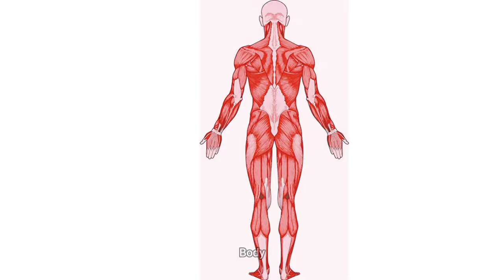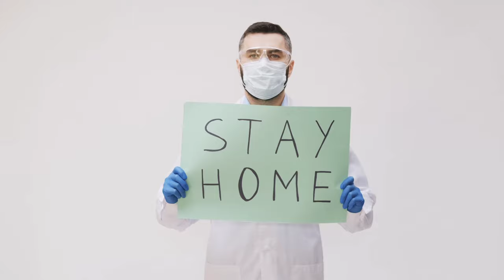काले कवक का कारण क्या है | 😨 What Is The Causing Of Black Fungus 😱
In this video you know about, Black Fungus kya hai, Black Fungus kaise hota hai,
What is the symptoms of Black Fungus etc,.